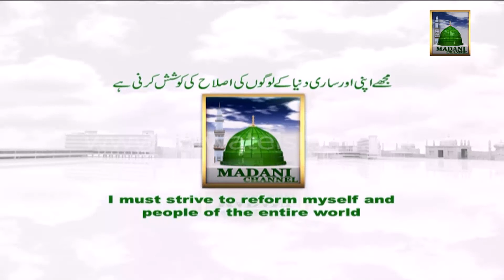Gheebat K Khilaf Jang Jari rahe gi - Faisalabad k Madani Munnay